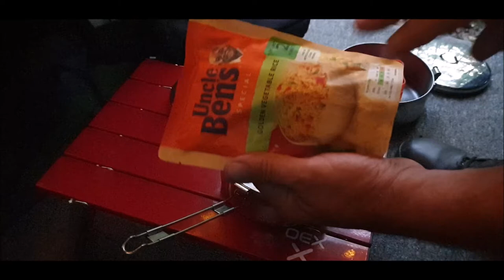PORK MEDALLIONS COOKED IN THE WOOD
TASTY TASTY VERY VERY TASTY
PORK MEDALLIONS COOKED IN SWEET CHILI SAUCE WITH GLAZED APPLES
free music by Nat Keefe and hot buttered rum -st anne's reel